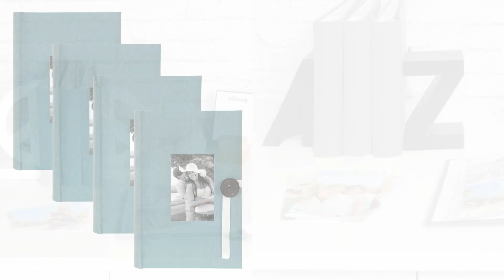Kate and Laurel Kim 2up Album 4 Piece Set